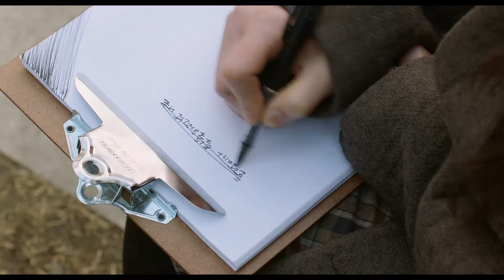[호랑이보다 무서운 겨울손님] 티저 예고편